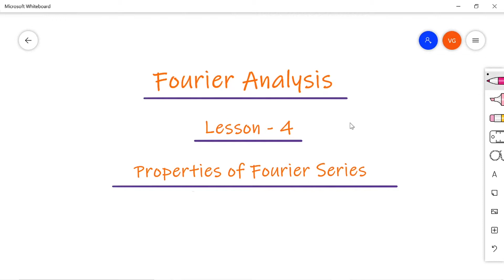Properties of Fourier Series (Part-2) | Signals and Systems | B. Tech (VTU / JNTU)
This video gives explanation and derivations to properties of Fourier series.
Link to Introduction to signals and systems (All 15 Lectures along with solutions and explanation to previous semester paper problems)